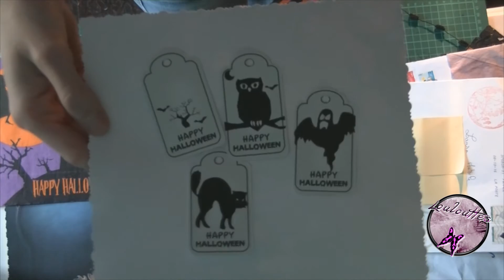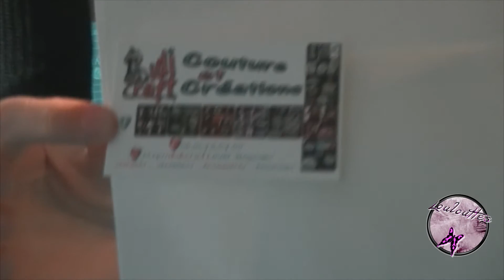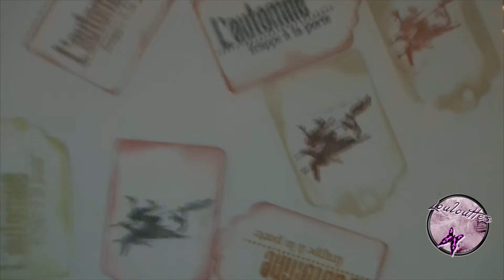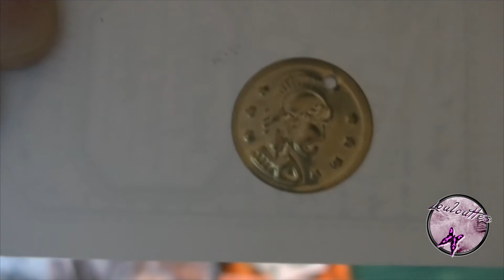Echange Halloween [GF: Flasher vos enveloppes ]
Bonjour à toutes et à tous! Pour plus d'information sur la vidéo c'est par là ↓↓↓↓

Voici les échanges que j'ai réalisés sur le thème d'Halloween (Ma fête préférée!). J'ai réalisée ses échange sur le groupe "Flasher vos enveloppes scrap pour les échanger" avec Mickella, Vanessa et Laurence. Un grand merci a vous les filles!

`·.¸¸.·´´¯`··._.·  ✿ Les groupes Facebook où je suis ✿ `·.¸¸.·´´¯`··._.·

ღ Echange Scrap à gogo!

`·.¸¸.·´´¯`··._.·  ✉ Me contacter ✉ `·.¸¸.·´´¯`··._.·

`·.¸¸.·´´¯`··._.· ✎ Quelques infos ✎`·.¸¸.·´´¯`··._.·

ღ Mon prénom : Laura
ღ Mon âge : 23 ans
ღ Mon département : Gironde
ღ Mon logiciel de montage : Sony Vegas Pro 13
ღ Ma caméra : JVC GZ-R15BE
ღ Mon PC :
☮ Modèle : HP 15 Notebook PC
☮ Processeur : Intel Core i5-4210U
☮ RAM : 4,00 Go
ღ Musique utilisés dans cette vidéo : ♪ ♫ ♩ ♪ ♫ ♬ Elles sont libres de droits trouvés dans la bibliothèque audio de Youtube